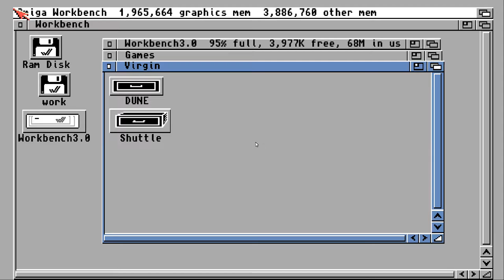Dune - Amiga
A glimpse of the game Dune for Amiga. Full intro with a few minutes of game play.